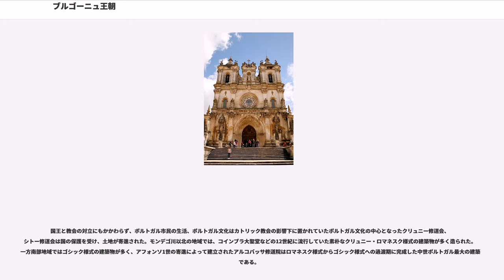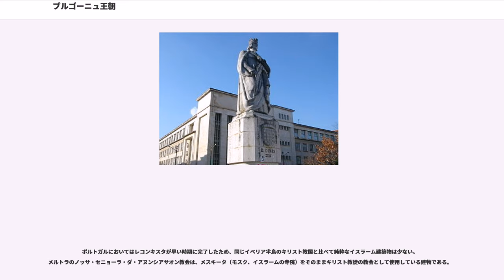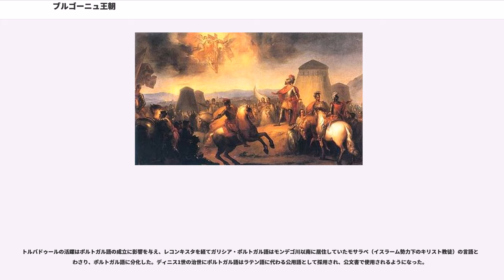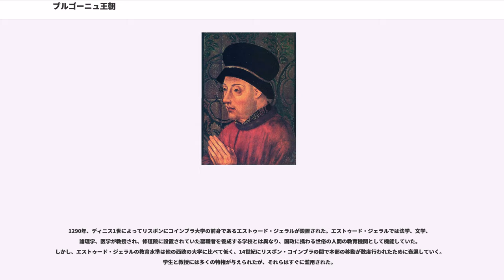ブルゴーニュ王朝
ブルゴーニュ王朝は、1143年から1383年までポルトガルを支配したポルトガルの歴史上最初の王朝である。ブルゴーニュ（Bourgogne）はフランス語名であり、ポルトガル語に基づいてボルゴーニャ王朝（Dinastia de Borgonha）とも呼ぶ。王朝の名前は、創始者であるアフォンソ1世の父親アンリがブルゴーニュ出身であることに由来する。カスティーリャ王国およびレオン王国の王朝にも同じくブルゴーニュ（ボルゴーニャ）王朝と呼ばれるものがあるが、起源が異なる。

ポルトガル王国の起源は、イベリア半島におけるキリスト教国のレコンキスタ（国土回復運動）に始まる。

アンリの死後、ポルトガルではガリシアの大貴族トラヴァス家が勢力を広げ、在地の貴族たちはガリシアの拡大に抵抗を示した。ポルトガルの貴族、サンティアゴ大司教の干渉に不満を抱くポルトガルの司教たちは協力して外部の勢力に抵抗し、彼らはアンリとテレサの子アフォンソ・エンリケス（アフォンソ1世）を指導者に選出した。アフォンソ1世は従兄であるカスティーリャ＝レオンのアルフォンソ7世（在位：1126年 - 1157年）からの独立を試みる。1139年にオーリッケの戦いでムラービト朝に勝利した後、アフォンソ1世はポルトガル王を称した。ローマ教皇の仲介によりアルフォンソ7世も1143年、サモラ条約によりポルトガル王位を承認する。しかし、カスティーリャ＝レオン「皇帝」を自称するアルフォンソ7世は諸王国への宗主権を有しており、ポルトガル王国はカスティーリャ＝レオンよりも下の地位に置かれていた。アフォンソ1世は国際社会における立場を改善するため、教皇アレクサンデル3世と封建的主従関係を結び、1179年にローマ教皇庁から正式に国王として認められた。

アフォンソ1世の治世では首都コインブラを本拠としてレコンキスタが進められ、1147年にアフォンソ1世はイスラム教徒からリスボンを奪取した。モンデゴ川以北ではプレスリア（自由小土地所有者）の中から現れた平民騎士（カヴァレイロ・ヴィラン）がレコンキスタの主戦力として活躍し、モンデゴ川以南の地域では十字軍騎士と騎士修道会が戦争と植民に従事していた。レコンキスタによる南下はさらに続き、1168年までにアレンテージョ地方全域がポルトガルの支配下に入った。西方十字軍の呼びかけに応じた国外の兵士もポルトガルのレコンキスタに参加し、ポルトガルは1147年のリスボン奪還から1217年のアルカセル・ド・サル奪還までの6度の戦闘で彼らの支援を受ける。また、。

イスラーム勢力との戦いはその後も一進一退を繰り返したが、1212年にナバス・デ・トロサの戦いでキリスト教軍が決定的な勝利を収め、キリスト教諸国の南下はより進展する。サンシュ2世はアレンテージョ全土を回復し、1238年にタヴィラ、カセーラ、東アルガルヴェを奪還した。1249年にポルトガルの国土は南部海岸に達し、イスラーム勢力の飛び地となっていたアルガルヴェ東部のファロとシルヴェスを陥落させたことでポルトガルのレコンキスタは完了する。一連のイスラーム勢力との戦争で国王と領主が獲得した富の多くが大聖堂、修道院、教会などの宗教施設に充てられ、12世紀半ばから13世紀半ばにかけての宗教建築熱と技術の発展を促した。また、レコンキスタの過程で奪還した土地では、イスラーム的な中央集権制度を望む国王と特権を求める封建貴族の対立が表面化していく。

南部からイスラーム勢力を駆逐した後、ポルトガルはカスティーリャとアルガルヴェを巡って争うが、1267年までにアルガルヴェの領有権を確保した。

サンシュ2世の治世にポルトガルは混乱期を迎え、1245年にサンシュ2世は教会から廃位を宣告された。代わって国王に擁立されたサンシュ2世の弟アフォンソ3世は混乱を収拾し、1249年にレコンキスタを完了させる。1255年、アフォンソ3世はコインブラからリスボンに遷都した。市民の反発を受けながらもアフォンソ3世はリスボン市内の国王の権限を拡大し、ポルトガル王はリスボンの最大の庇護者となる。

次のディニス1世の治世にポルトガル中世の繁栄期が訪れる。1289年に国王と聖職者との間に協定が結ばれ、アフォンソ2世の時代から続いていた教会との抗争が終息する。中央集権化を進めるためにポルトガルにローマ法が導入され、複数の国にまたがって活動する騎士団勢力は王権の支配下に組み入れられた。ディニス1世の治下では殖民と干拓が推進され、多くの入植地に定期市の...